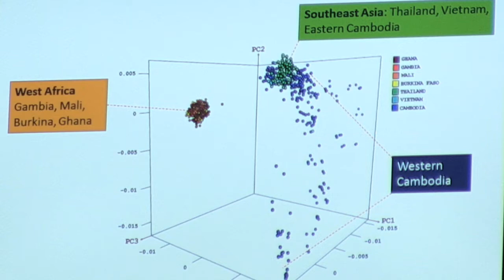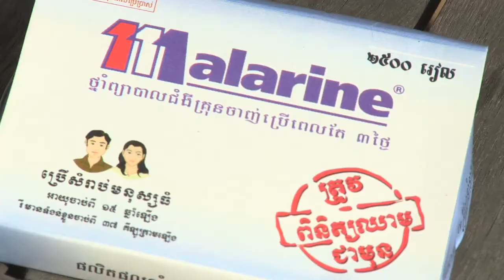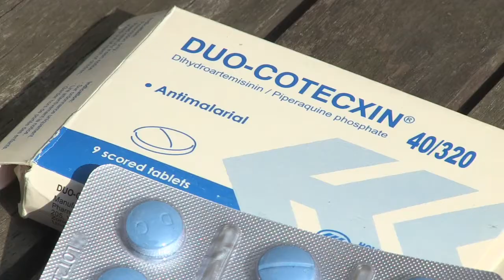Patterns of resistance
Malaria researchers shed light on resistance to artemisinin — the drug at the centre of global malaria control.